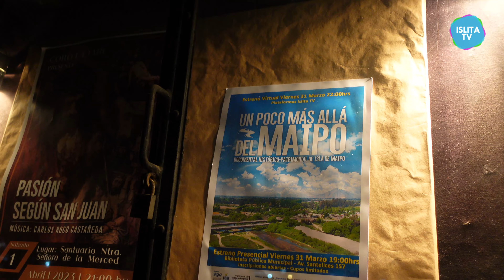Resumen Jornada de Estreno en Biblioteca Pública Municipal 196 | Islita TV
Canción "Ventolera" de @ValentinaInostroza